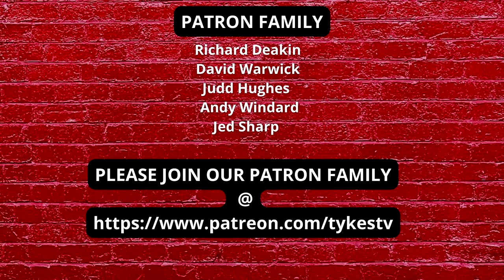TYKES TV | STEVE IS BACK | Thoughts and more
Tykes Tv is an independent platform set up by Barnsley fans for Barnsley fans where they can voice their independent opinions and talk all things Barnsley.